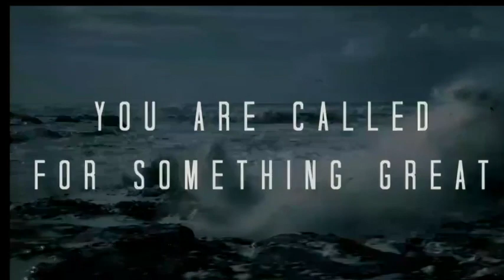Courageous Calling Part 1 - Larry Lundstrom - Renew Community Church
Following how God used Moses to lead the Israelites out of oppression and slavery.
Exodus 2-3